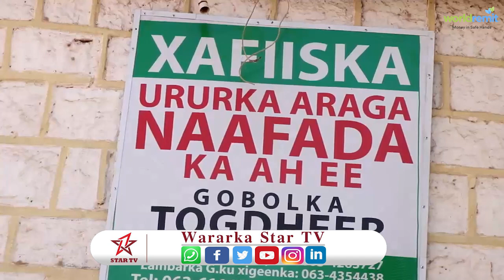Indhoolayaasha magaalada Burco ayaa cabasho wayn ka muujiyay Badhasaabka gobolka Togdheer